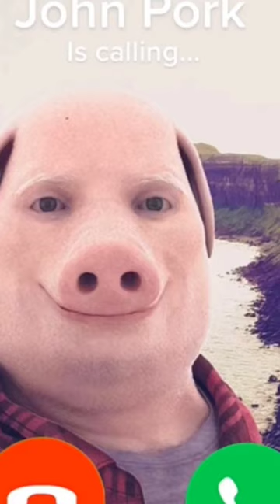water tower collapses#watertower